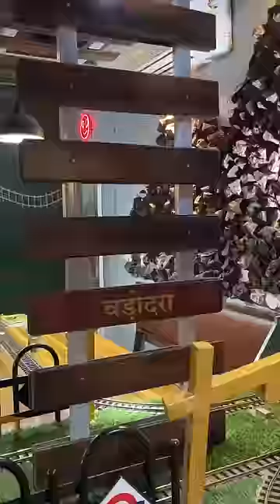Dinner🥘food foodie foodvlog minivlog delhi streetfood indianfood local dinner foodreview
This is a mini food vlog and food review of my recent visit to The Train Restaurant in Paschim Vihar, Delhi. I ordered a variety of food including soup, Chinese bhel, tandoori platter, dal makhni, tawa chaap and garlic naan. Surprisingly all the food items were very tasty and flavourful. I had a great experience trying out the food of this restaurant. Hope you guys enjoyed the video !